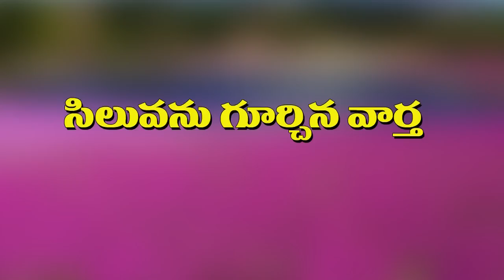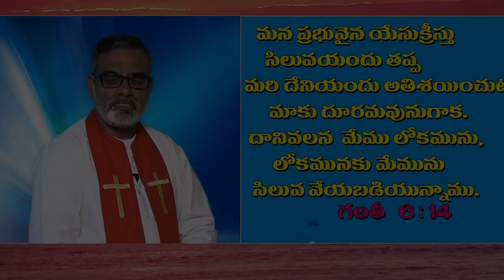కలిమి కలిగిన యెడల యేసులో ఆనందించుము.........గాని అది జీవమునకు మూలము కాదు.....లూకా 12: 13- 15